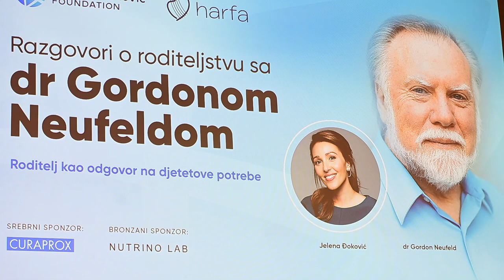Jelena Đoković održala uvodni govor u sklopu predavanja psihologa Gordona Neufelda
Predavanje pod nazivom „Kako zadržati bliskost s djecom unatoč izazovima odrastanja?, jednog od najpoznatijih dječjih razvojnih psihologa na svijetu, autora bestselera Gordona Neufelda održava se u Zagrebu. Psiholog je u Zagreb došao na inicijativu Fondacije Novak Đoković, a supruga Novaka Đokovića, Jelena Đoković, održala je uvodni govor u sklopu predavanja.